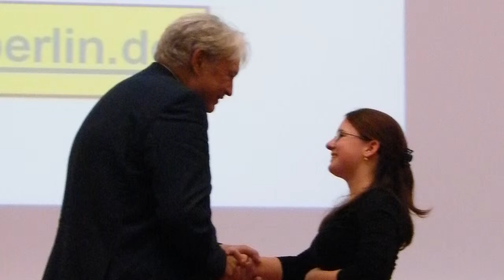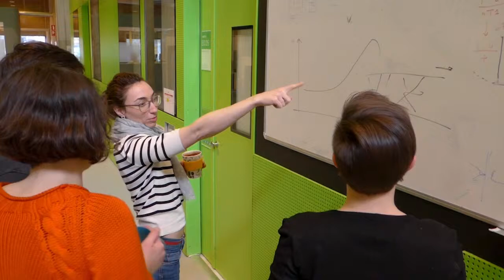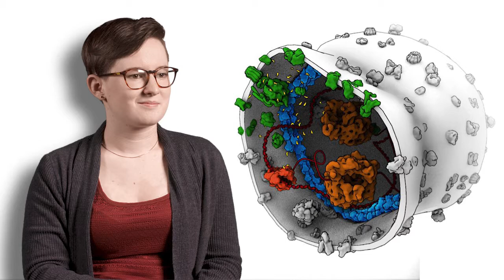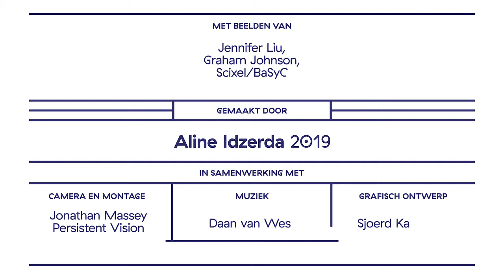Faces of Science: Lucia Baldauf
Het skelet van een cel bouwen

Kunnen we een synthetische cel bouwen in het lab? Dat is waar promovendus biofysica Lucia Baldauf zich mee bezig houdt. En zij knutselt zelf aan een heel belangrijk stukje van die cel: het skelet. Dat skelet geeft de cel stevigheid, net als ons eigen skelet dat doet bij ons. Maar het kan ook samentrekken zodat de cel zich kan delen. Lucia brengt natuurkundige theorie en biologische praktijk samen in het lab bij AMOLF.

Met beelden van: Jennifer Liu, Graham Johnson, Scixel/BaSyC

Camera & montage: Jonathan Massey | Persistent Vision
Muziek: Daan van West
Grafisch ontwerp: SproetS